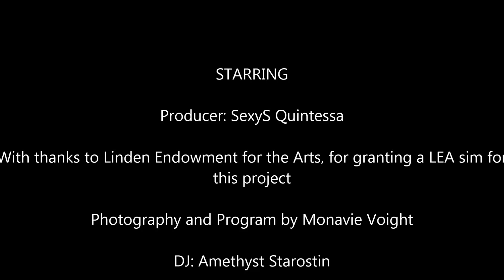ExtravaDanza exodus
Description